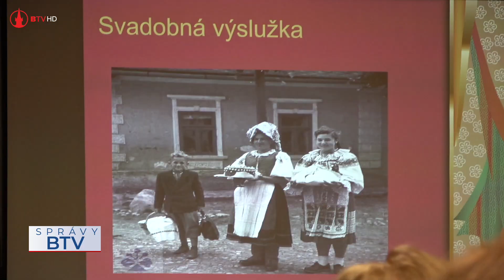Beseda s etnologičkou Katarínou Nádaskou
Minulý týždeň poctila bardejovskú knižnicu svojou návštevou známa etnologička Katarína Nádaská. Verejnosti predniesla zaujímavé informácie o tradičných zvykoch našej kultúry od narodenia človeka až po jeseň života.

kamera: Peter Reviľák, Milan Marcinov